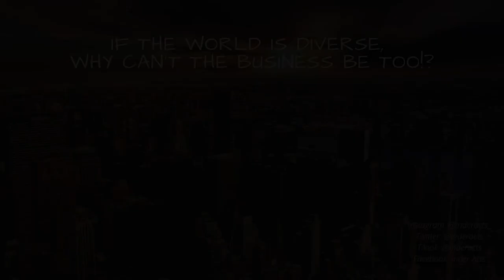WandaVision: Vision confronts Wanda about the truth! (s1xep5)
Absolutely loved WandaVision! Finished watching it two days before I filmed this and I certainly got what I expected and wanted with the new marvel addition! 😁